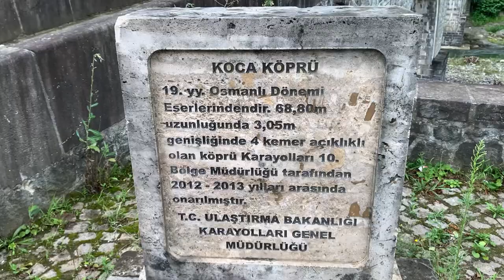RİZE'DE YAYLA EVİNDE KALDIK - OTOSTOPLA GİTTİK - 9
Merhaba ben metdalton, Bugün otostopla Trabzon'dan Rize'ye gidiyorum. Rize'ye gidişimin videosu silindiği için video Rize KYK'da başlıyor. Bu video da Rize'nin Pazar ilçesine yayla evinde kalmaya gidiyoruz Video günlük hayattan bir anı olarak atılmıştır.